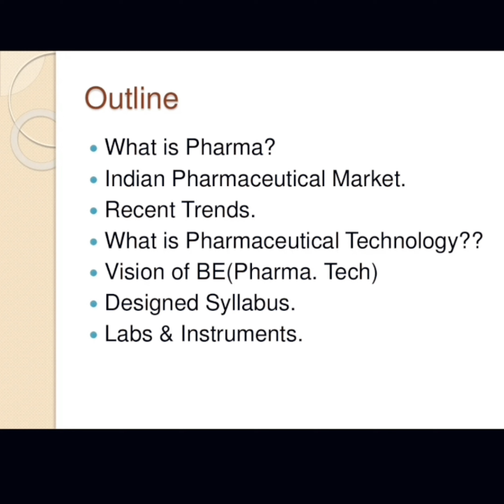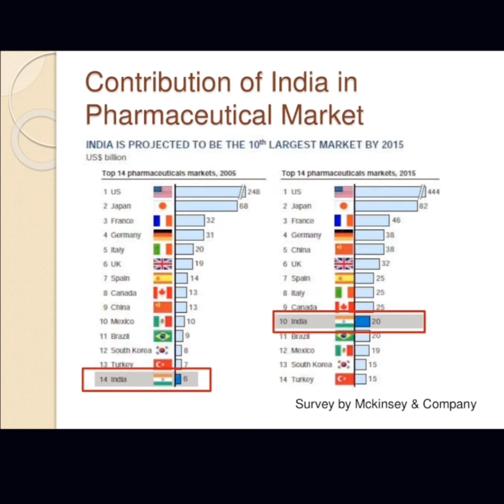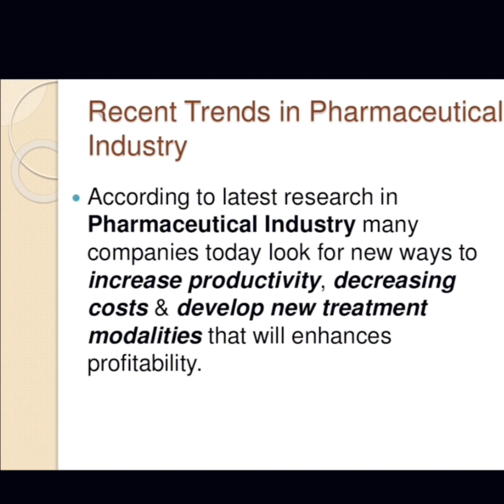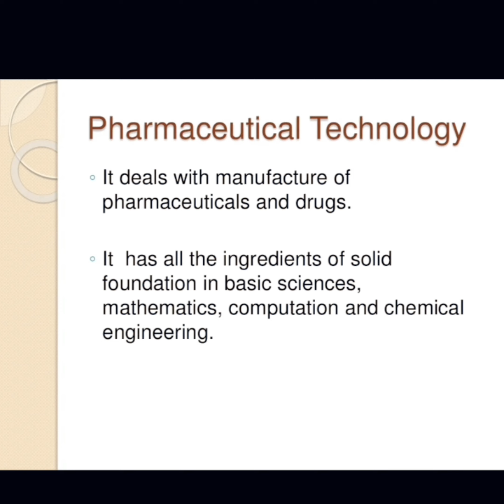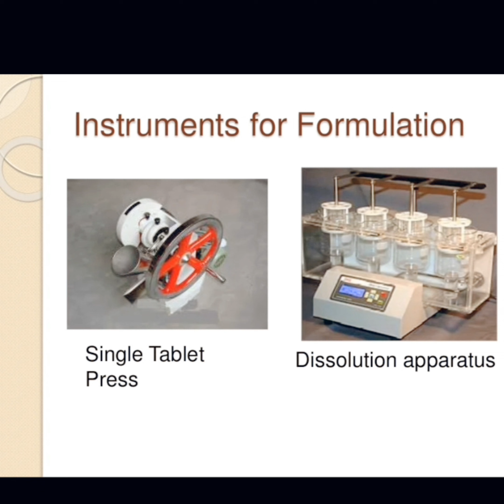Pharmaceutical technolgy By P2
Pharmaceutical technology, pharmacologic Pharma chemistry , chemical engineering
apparatus, Pharma techniques, brief introduction Pharma field. why Pharma, novel drug ,basic techniques , development, R&D ,API , titration , autoclave , dissolution apparatus